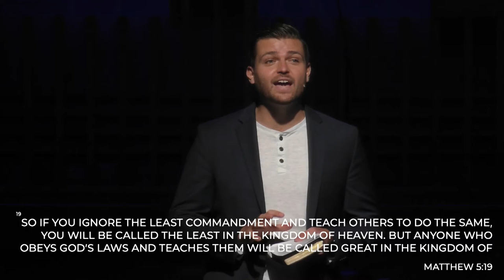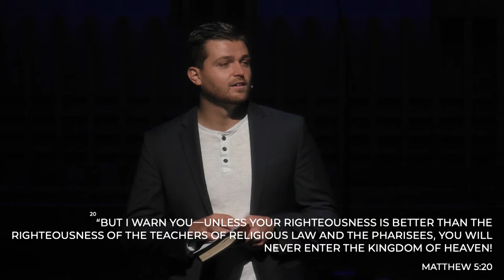"Obedience is a response to grace." | You Have Heard (Righteousness by Heart)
Righteousness by Heart – You Have Heard
Pastor Michael Gibson, October 16, 2021
Elevate Community Fellowship